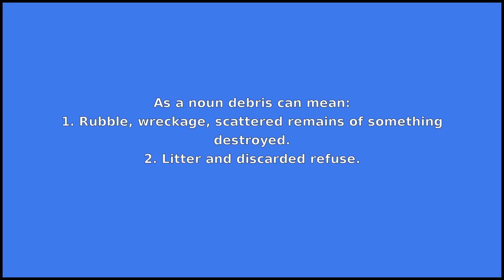DEBRIS - Meaning and Pronunciation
How to pronounce debris?

This video provides examples of American English pronunciations of debris by male and female speakers.
In addition, it explains the meaning of debris through a dictionary definition and several visual examples.

IPA Transcription of debris is /dəbrˈi/.

Definition of debris according to Wiktionary:
debris is a noun

As a noun debris can mean:
1. Rubble, wreckage, scattered remains of something destroyed.
2. Litter and discarded refuse.
3. The ruins of a broken-down structure.
4. Large rock fragments left by a melting glacier etc.

If you'd like to test your pronunciation of debris, check out Accent Hero's real-time pronunciation feedback tool: